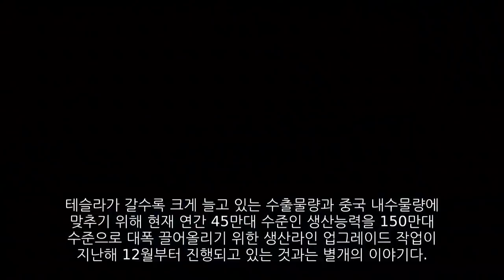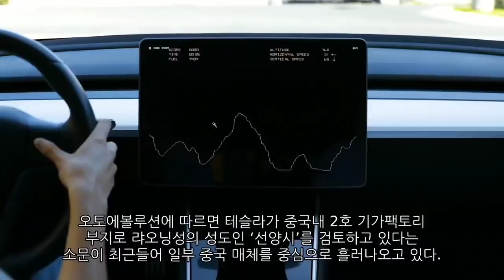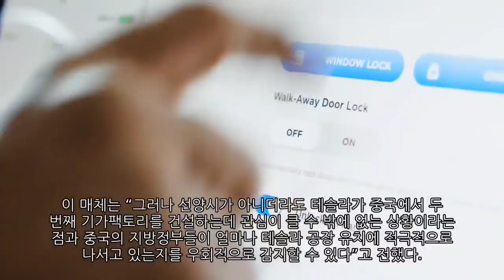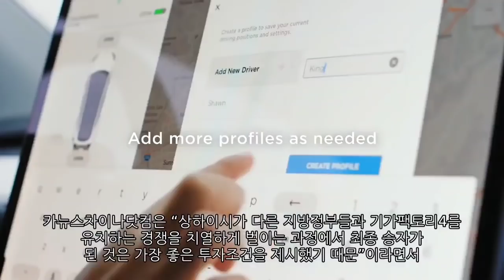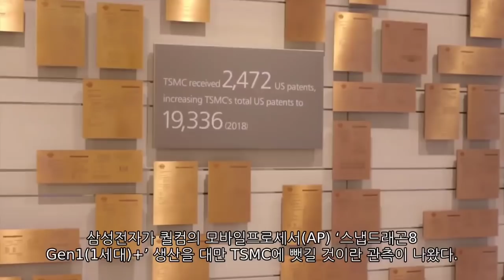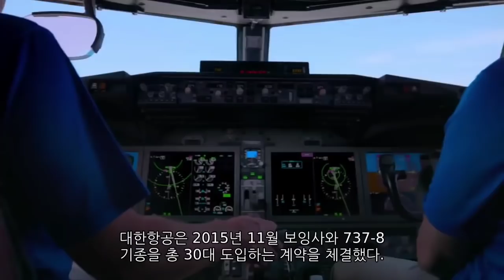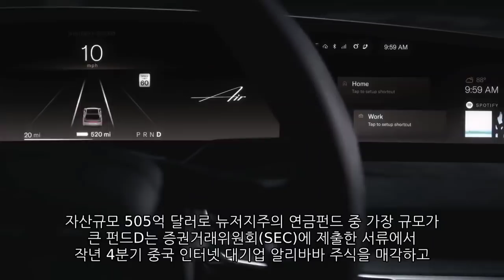[News] 테슬라(Tesla), 애플(Apple), TSMC, 보잉(Boeing), 루시드모터스(Lucid)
▷ 테슬라(Tesla) / 테슬라, 중국내 '두번째 기가팩토리' 신축 추진설
▷ 애플(Apple) / 애플카 출시 늦어지나, 자율주행차 시범주행 구글 GM에 크게 밀려
▷ TSMC / 외신 "퀄컴, '스냅드래곤8 Gen1+' 위탁생산 삼성 아닌 TSMC에 요청"
▷ 보잉(Boeing) / 대한항공, 친환경 차세대 항공기 보잉737-8 1호기 도입
▷ 루시드모터스(Lucid) / 美 뉴저지주 연금펀드, 알리바바 팔고 전기차·코인주 샀다